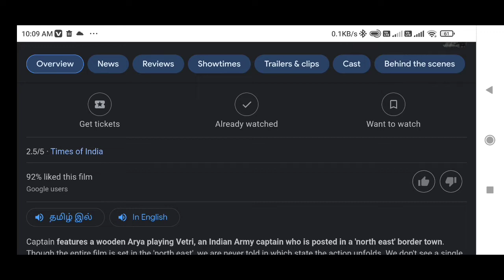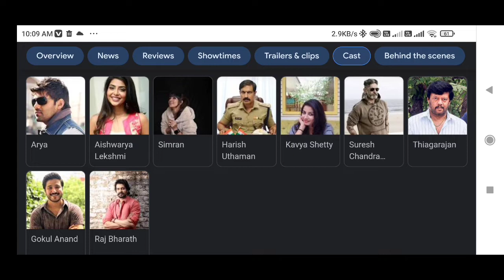Captain Movie Review: Arya's film is poor man's Predator